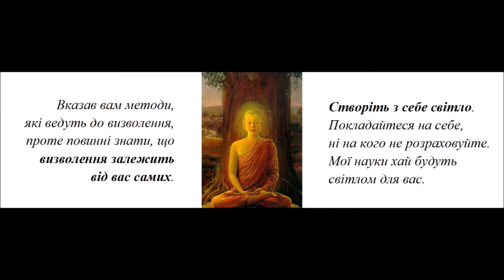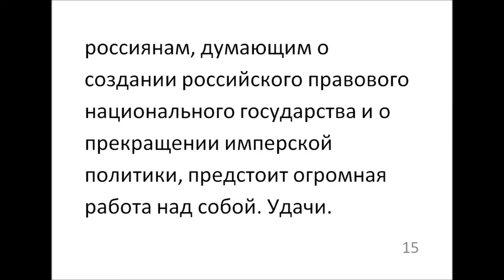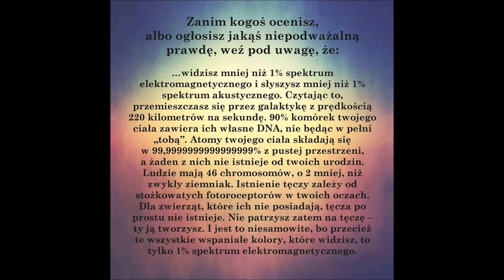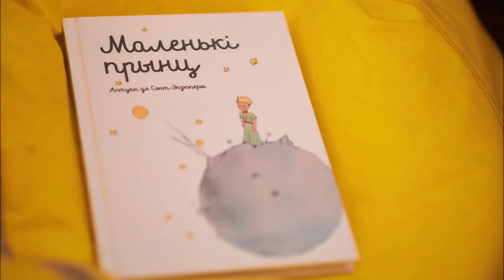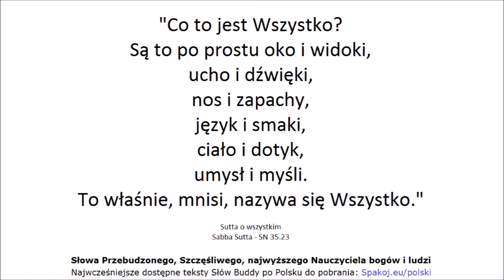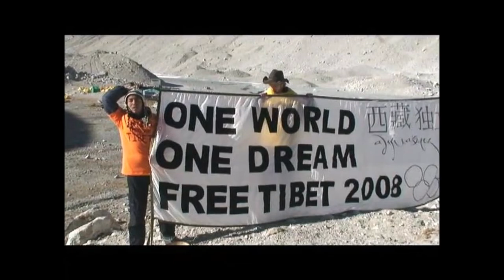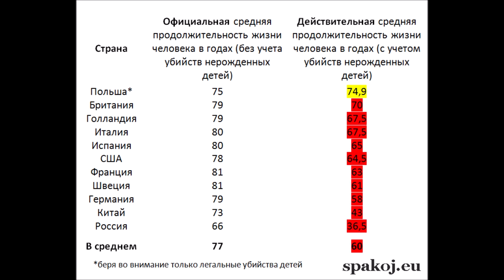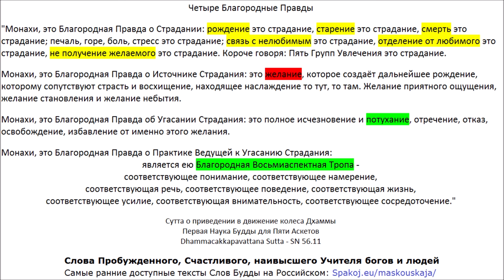Слова Наивысшего Учителя Богов и людей, СамоПробуждённого. Четыре Благородные Истины. Spakoj.eu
Четыре Благородные Правды Список Счастья (Сутт)
00:00 СН 6.1 - Аячана Сутта - О просьбе [Брахмы]
07:30 СН 1.1 - Огхатарана Сутта - Пересечение наводнения (2:56:56 версия с комментарием)
09:10 КН (3) Удана 5.4 - Кумарака Сутта - Мальчики
10:50 СН 15.3 - Ассу Cутта - Слёзы
14:32 СН 35.23 - Сабба Сутта - Всё (3:24:27)
15:47 КН (5) Сутта Нипата 1.3 - Кхаггависана Сутта - Рог Носорога
Виная Питака (Корзина Дисциплины):
27:20 1. Кхандхака - Махавагга 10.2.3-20 - Дигхаву-кумара Ваттху - История принца Дигхаву
Сутта Питака (Корзина Учений):
47:28 2. ДН 31 - Сигаловада Сутта - Беседа с Сигалой
1:21:46 3. МН 2 - Саббасава Сутта - О всех загрязнениях
1:41:58 4. МН 20 - Витаккасантхана Сутта - Устранение отвлекающих мыслей
1:53:44 5. МН 43 - Махаведалла Сутта - Большое собрание вопросов и ответов
2:25:34 6. МН 53 - Секха-патипада Сутта - Практика Ученика
2:45:30 7. МН 58 - Абхая Cутта - К принцу Абхае
2:56:56 8. СН 1.1 - Огхатарана Сутта - Пересечение наводнения
3:01:13 9. СН 6.1 - Аячана Сутта - О просьбе [Брахмы]
3:08:41 10. СН 9.9 - Ваджипутта Cутта - Князь Ваджиана
3:10:07 11. СН 12.15 - Каччаянаготта Сутта - К Каччаяна Готте
3:14:59 12. СН 15.3 - Ассу Cутта - Слёзы
3:18:40 13. СН 20.5 - Сатти Сутта - Копьё (Освобождение ума доброжелательностью)
3:20:34 14. СН 21.10 - Тхеранама Сутта - К монаху по имени Тхера
3:24:27 15. СН 35.23 - Сабба Сутта - Всё (версия с комментарием)
3:29:37 16. СН 35.69 - Упасена Cутта - Упасена
3:32:09 17. СН 36.4 - Патала Cутта - Бездонная пучина
3:34:20 18. СН 36.11 - Рахогата Сутта - Одинокий
3:39:24 19. СН 36.21 - Сивака Сутта - К Сиваке
3:43:25 20. СН 38.14 - Дуккха Сутта - Страдание
3:45:13 21. СН 42.11 - Гандхабхака Сутта - К Гандхабхаке
3:51:59 22. СН 56.48 - Чхиггала Сутта - Отверстие
3:54:03 23. АН 3.34 - Хаттхака Сутта - К Хаттхаке
4:00:39 24. АН 3.67 - Катхаваттху Сутта - Темы для дискуссий
4:08:25 25. АН 3.91 - Аччайика Сутта - Срочное
4:11:12 26. АН 4.95 - Чавалата Сутта - Полено из погребального костра
4:14:16 27. АН 7.49 - Дана Сутта - Даяние
4:27:40 28. АН 8.1 - Метта Сутта - Доброжелательность
4:31:50 29. АН 8.2 - Паннья Сутта - Мудрость
4:38:02 30. АН 8.3 - Патхама аппийя Сутта - Неприятен
4:39:56 31. АН 8.4 - Дутия аппийя Сутта - Неприятен II
4:42:20 32. АН 10.92 - Вера Сутта - Враждебность
4:52:06 33. КН (3) Удана 1.1 - Патхамабодхи Сутта - Первая Сутта о Пробуждении
4:55:29 34. КН (3) Удана 1.2 - Дутиябодхи Сутта - Вторая Сутта о Пробуждении
4:58:18 35. КН (3) Удана 1.3 - Татиябодхи Сутта - Третья Сутта о Пробуждении
5:02:12 36. КН (3) Удана 1.4 - Хумхунка Сутта - Гордый Брахман
5:04:17 37. КН (3) Удана 1.5 - Брахмана Сутта - Брахманы
5:05:57 38. КН (3) Удана 2.1 - Мучалинда Сутта - Змей Мучалинда
5:09:00 39. КН (3) Удана 2.2 - Раджа Сутта - Цари
5:12:06 40. КН (3) Удана 3.5 - Колита (Махамоггаллана) Сутта - Махамоггалана
5:13:36 41. КН (3) Удана 3.8 - Пиндапатика Сутта - Собирание подаяния
5:17:04 42. КН (3) Удана 4.3 - Гопала Сутта - Пастух
5:19:40 43. КН (3) Удана 5.4 - Кумарака Сутта - Мальчики
5:21:20 44. КН (3) Удана 8.1 - Ниббана Сутта - Полное Освобождение I
5:23:16 45. КН (3) Удана 8.2 - Ниббана Сутта - Полное Освобождение II
5:24:39 46. КН (3) Удана 8.3 - Ниббана Сутта - Полное Освобождение III
5:26:36 47. КН (3) Удана 8.4 - Ниббана Сутта - Полное Освобождение IV
5:28:35 48. КН (3) Удана 8.8 - Висакха Сутта - К Висакхе
5:32:54 КН (4) Итивуттака (предисловие от переводчика)
5:34:34 49. КН (4) Итивуттака 1.1 Отбросьте это качество, и более не вернётесь в этот мир
5:35:47 50. КН (4) Итивуттака 1.2
5:37:04 51. КН (4) Итивуттака 1.27
5:41:39 52. КН (4) Итивуттака 2.1
5:43:33 53. КН (4) Итивуттака 2.2
5:45:32 54. КН (4) Итивуттака 3.1
5:46:50 55. КН (4) Итивуттака 3.2
5:48:51 56. КН (4) Итивуттака 4.1 Дхамма - наивысшее подношение
5:51:18 57. КН (4) Итивуттака 4.2
5:54:11 58. КН (5) Сутта Нипата 1.1 - Урага Сутта - Змея
5:59:18 59. КН (5) Сутта Нипата 1.2 - Дханья Сутта - Пастух Дханья
6:04:20 60. КН (5) Сутта Нипата 1.3 - Кхаггависана Сутта - Рог Носорога
6:15:50 61. КН (5) Сутта Нипата 1.4 - Касибхарадваджа Сутта - Брахман Касибхарадваджа
6:22:55 62. КН (5) Сутта Нипата 1.5 - Чунда Сутта - Кузнец Чунда
6:26:08 63. КН (5) Сутта Нипата 1.6 - Парабхава Сутта - Потеря
6:31:56 64. КН (5) Сутта Нипата 1.7 - Васала Сутта - Презренный
6:39:08 65. КН (5) Сутта Нипата 1.8 - Карания метта Сутта - Дружелюбие
6:42:06 66. КН (5) Сутта Нипата 2.1 - Ратана Сутта - Сокровища
6:49:15 67. КН (5) Сутта Нипата 2.2 - Амагандха Сутта - Оскверняющее

84 Сутты прочёл, насколько мне известно, Михаил Макушев / Michael E. Makushev. Спасибо ему огромное!

Четыре Благородные Правды. Страничка Спокойствия
Всего доброго! Счастья и спокойствия! _/\_